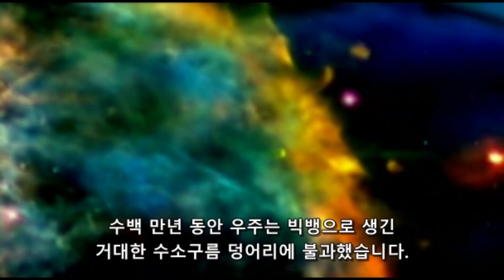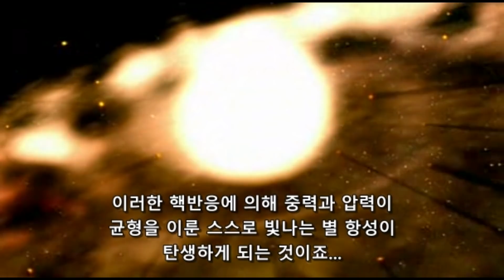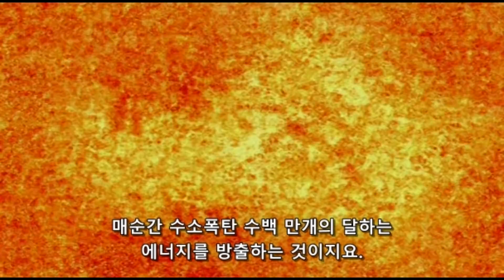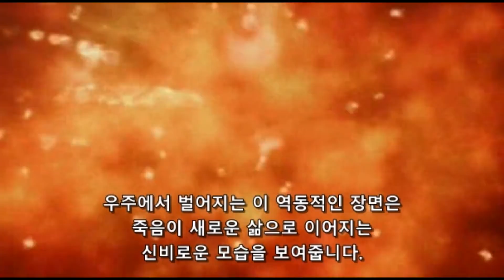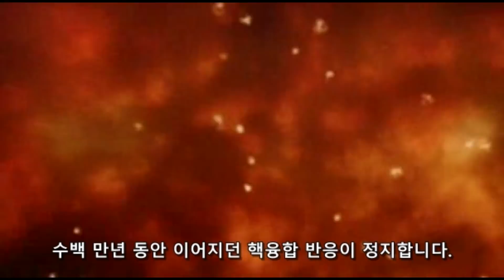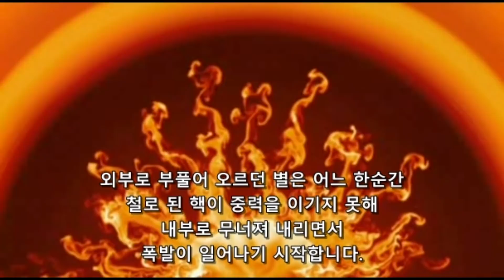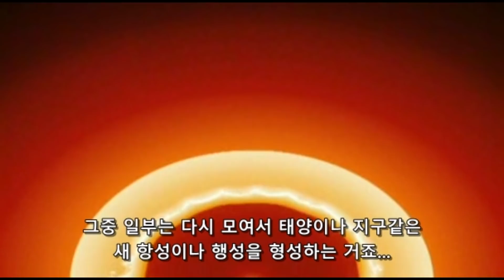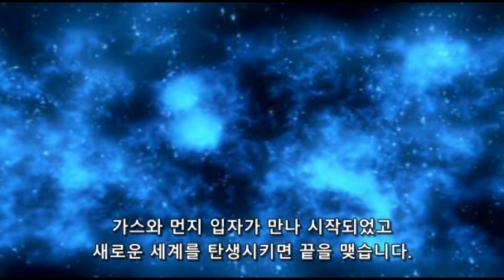태양과 지구의 탄생 (Birth of the Sun and Earth)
광고 ❌ 수익 창출 ❌
하지만 구독은… 언제나 환영입니다 😏